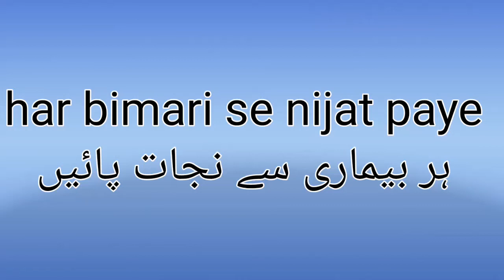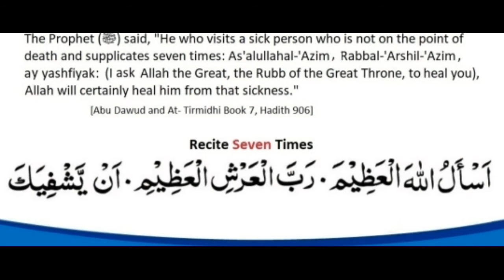Har bimari se nijat payeہر بیماری سے نجات پائیں